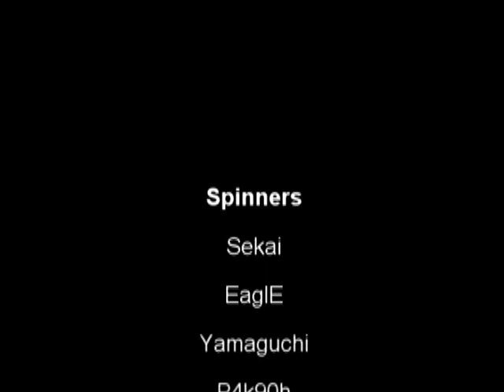[Official] HCPSC 1st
HCPSC is group on facebook
Leader: F.L
Editor: Neko
Sorry,my combo is error